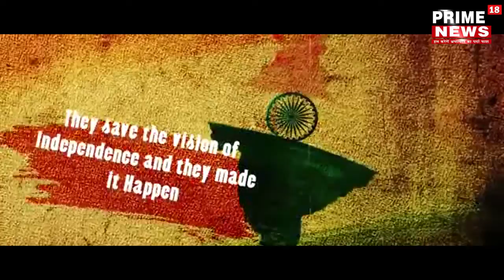बिहार चिल्हनियाँ मुखिया कल्पना देवि पति अनिल पासवान की ओर से स्वतंत्रा दिवस की ओर हार्दिक शुभकानाएँ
टेढ़ागाछ प्रखंड वासियों सह देश वासियों को ग्राम पंचायच चिल्हनियाँ की मुखिया कल्पना देवि पति अनिल पासवान की ओर से स्वतंत्रा दिवस की ओर हार्दिक शुभकानाएँ